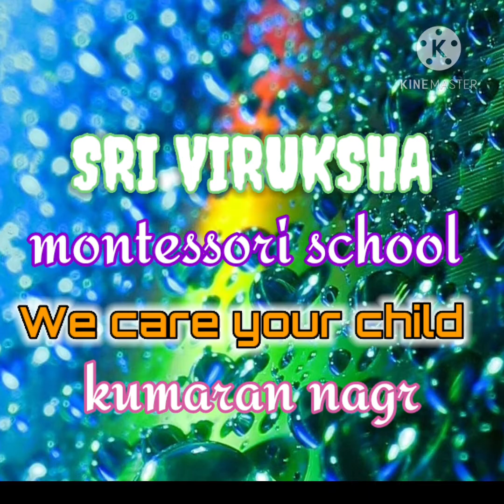sounds of animals-M3